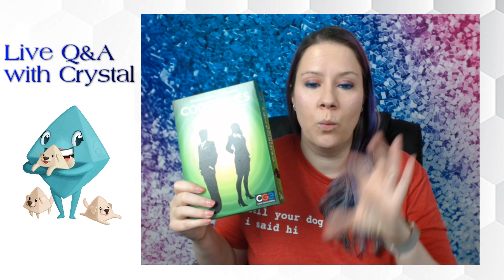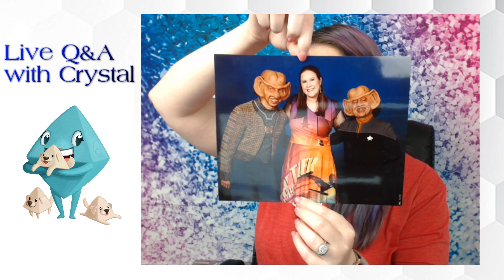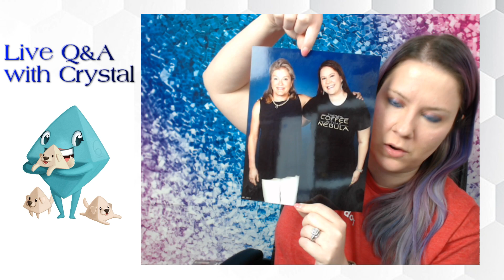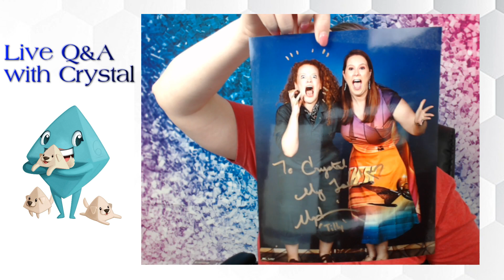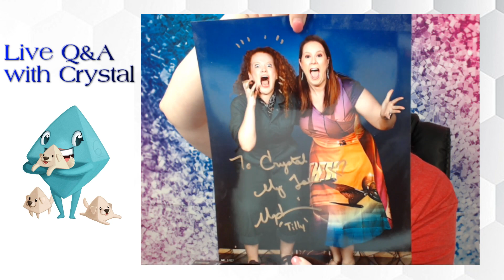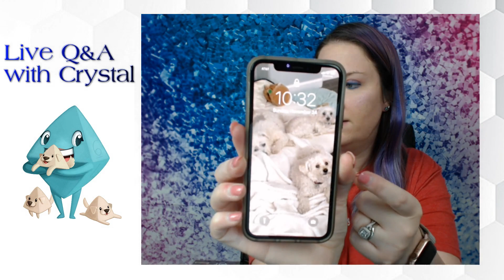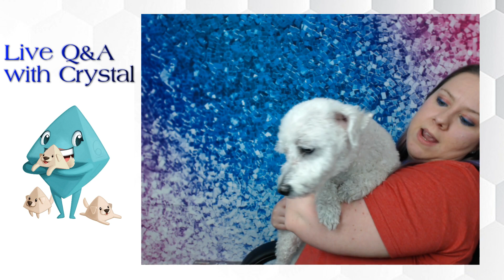Board Game Brunch - Q&A with Crystal - November 24, 2019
Join Crystal for her monthly live Q&A!

BGG Link: